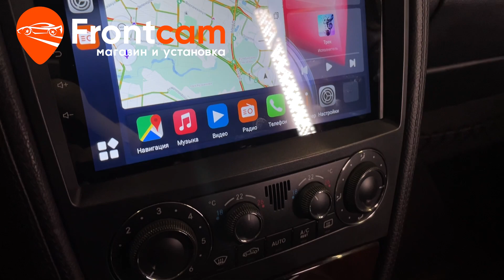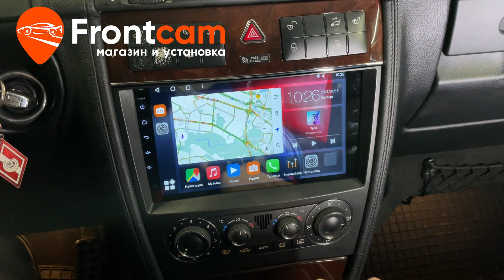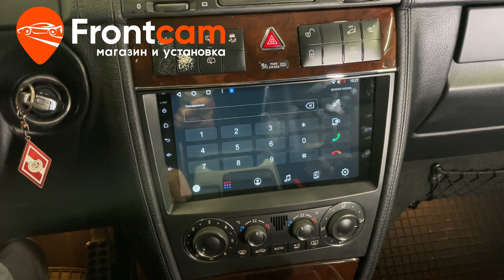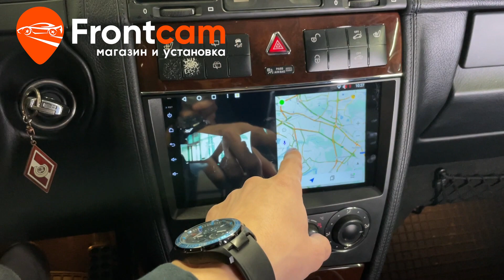Магнитола Canbox H-line для Mercedes-Benz G-class (W463) на ANDROID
Обзор установки головного устройства  Canbox H-Line на андройд для Мерседес G-класс в кузове W463.
Подходит для: Mercedes G (w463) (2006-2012)

Установили мультимедийную систему Canbox с диагональю экрана
9 дюймов. Устанавливается  в штатное место через переходную рамку. Переставляются кнопки управляющие климат-контролем. В бардачок вывели дополнительные USB порты и слот для сим карты для раздачи интернета. Адаптировали штатную акустическую систему. Подключили камеру заднего вида.
Гарантия.